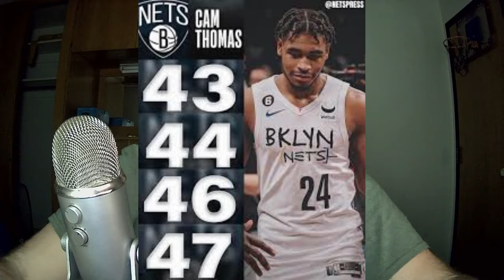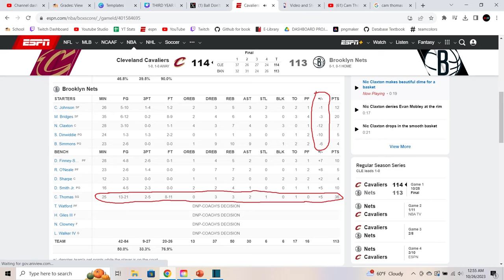Cam Thomas Is The Definition Of A Walking Bucket...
Welcome to another night in the NBA! The main topic for tonight: Cam Thomas is still a bucket. His 36 points is the most off a bench in a season opener in NBA history. He did it on 62% shooting and had a better plus-minus than every Nets starter. What else does he have to prove to you Jacque Vaughn? Start him, and play him real minutes. This man is the future of the Nets. Brooklyn loses by one to the Cavs 113-114. Donovan Mitchell and Max Strus both had 27 for Cleveland.

Other Outcomes:
Celtics 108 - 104 Knicks (Porzingis 30p, 8r, 4 b. Quickley 24p)
Magic 116 - 86 Rockets (F. Wagner 19p. Sengun 14p, 8r)
Pacers 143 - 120 Wizards (Haliburton 20p, 11a. Kuzma 25p)
Hornets 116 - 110 Hawks (Washington 25p. Johnson 21p)
Raptors 97 - 94 T-Wolves (Schroder 22p, 7a. Edwards 26p, 14r)
Heat 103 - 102 Pistons (Adebayo 22p. Cunningham 30p, 9a)
Pelicans 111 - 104 Grizzlies (McCollum 24p, Bane 31p)
Thunder 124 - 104 Bulls (SGA 31p, 10a. DeRozan 20p)
Kings 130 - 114 Jazz (Barnes 33p. Clarkson 24p)
Mavs 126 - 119 Spurs (Doncic 33p, 13r, 10a. Johnson 17p, 9r)
Clippers 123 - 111 Blazers (Westbrook 11p, 13a. Brogdon 20p)